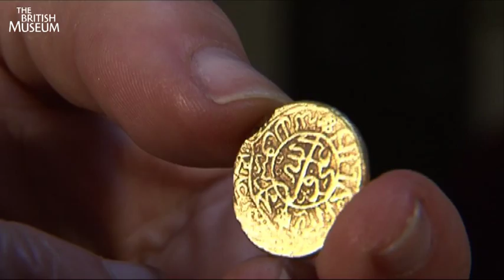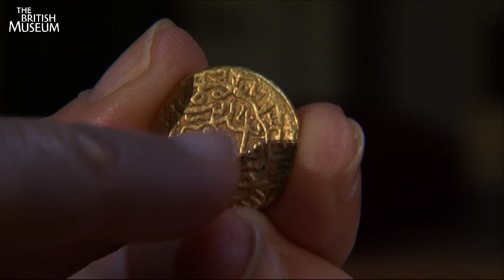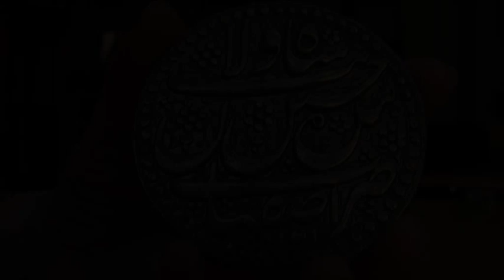Shah Abbas: Coins of faith and power at the British Museum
Vesta Sarkhosh Curtis, British Museum curator of Islamic and Iranian coins, talks through the messaging on some Persian coins.